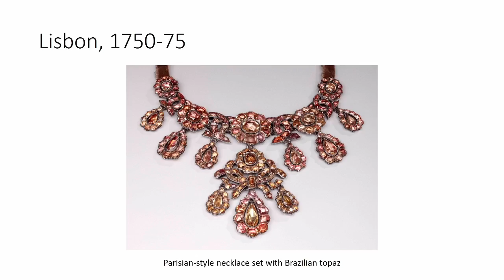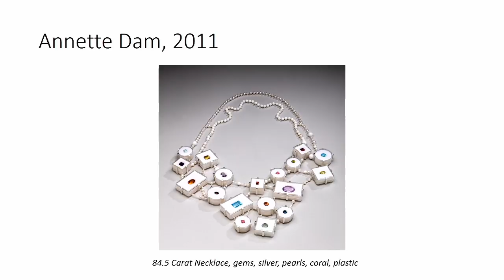Surface or Substance? Jewelry as Adornment and Power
The human desire to embellish and ornament is timeless.  Over the course of millennia, it has been chronicled and critiqued, lauded and lambasted.  Jewelry is perhaps the most obvious manifestation of this desire.  But does our cross-cultural fascination with jewelry represent simply a superficial fancy for adorning ourselves, or can this impulse to ornament our bodies mean something more?  This panel addresses jewelry’s multiple functions across cultures and over time; its participants – hailing from various professions and cultural perspectives – discuss jewelry’s deeper meanings: from symbols of political power and spiritual significance, to souvenirs of friendship and love – or even agents of provocation.

Panel:
Navina Haidar, Curator, Islamic Art, Metropolitan Museum of Art
Freyja Hartzell, Assistant Professor, Bard Graduate Center
Jonathan Wahl, Jewelry Artist and Director, Jewelry Center, 92nd Street Y
Beth Wees, Curator, American Decorative Arts, Metropolitan Museum of Art

Moderator:
Ulysses Dietz, Curator, Decorative Arts, Newark Art Museum